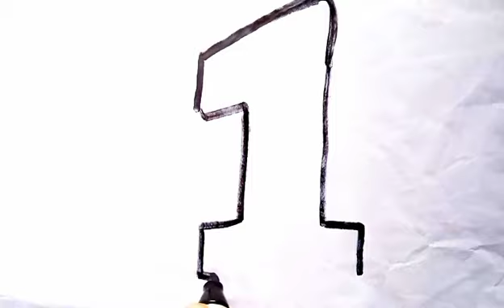How to draw Number 1,2,3,4,5 Very easy Drawing for kids - Art and made